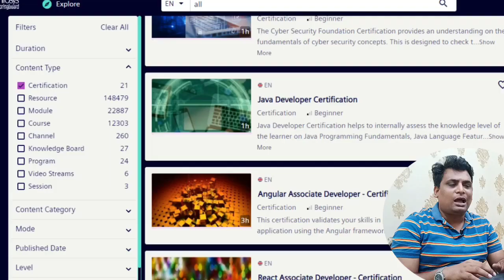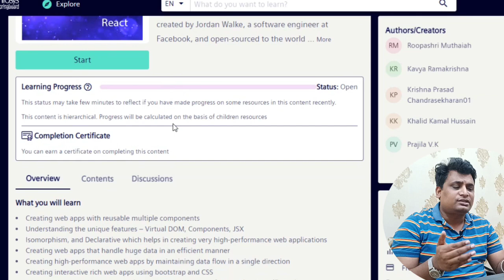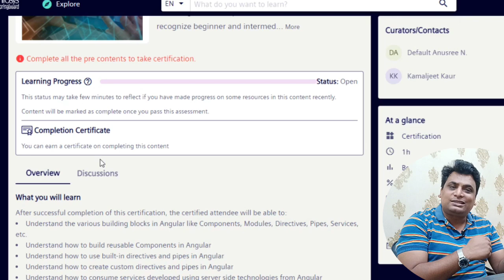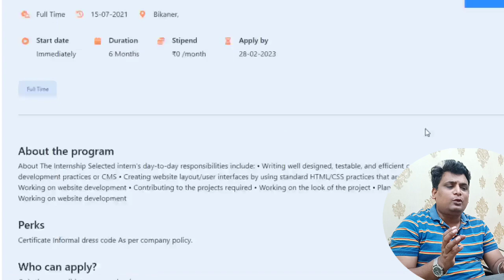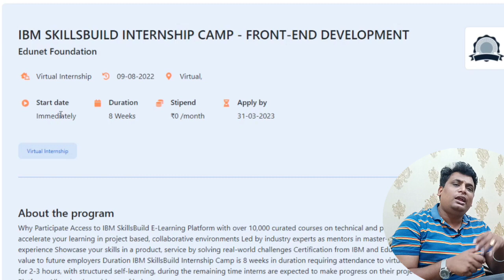Infosys Just Launched New Web Development Certification Program With Internship | Stipend 10,000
Use Code SEED to Get @Rs1
Infosys Just Launched New Web Development Certification Program With Internship | Web Development Certificate | Stipend 10,000

Topic Covered
Web Development
Web Development internship 2023
Web Development Jobs
Infosys Free Certification
Infosys Full Stack
web development
web design
html css
html tutorial
html css tutorial
html5
css tutorial